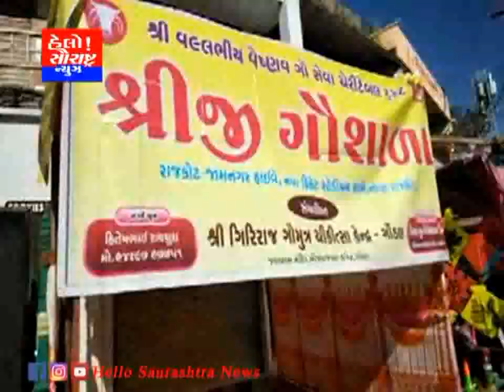15 01 2021 ગોંડલ શ્રીજી ગૌશાળા ના ગૌ ભક્તો દ્વારા દાન સ્વીકાર્યું